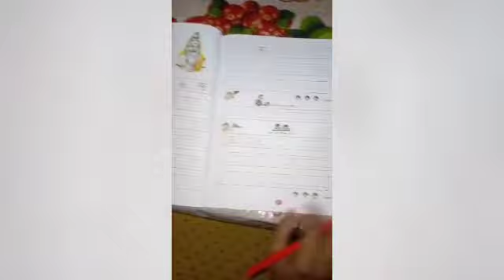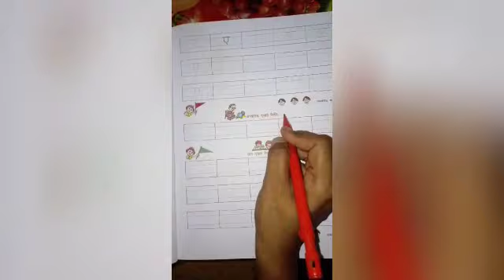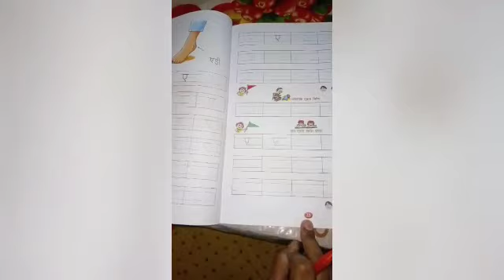Lkg, Hindi hand writing, pg-22,23 30/5/20